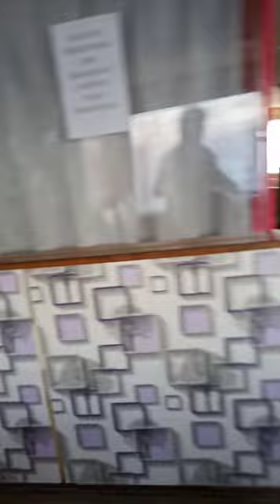Nyebrang bali ke jawa di saat pandemi, tidak biasa, aneh dan sulit di jabarkan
suasana pelabuhan gilimanuk disaat pandemi corona